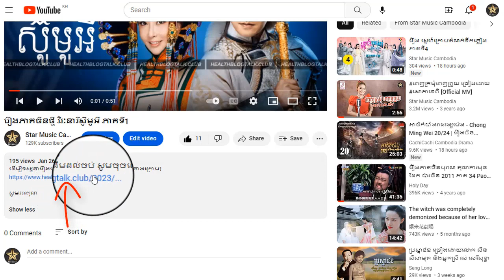រឿង វិរៈនារីស៊ូមូអឺ ភាគទី20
ដើម្បីទស្សនារឿងនេះពីដើមដល់ចប់ សូមចុចលើលីងខាងក្រោម៖

សូមអរគុណ